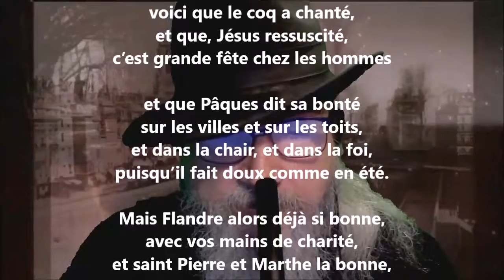Saint Pierre et Marthe la bonne - Max Elskamp lu par Yvon Jean